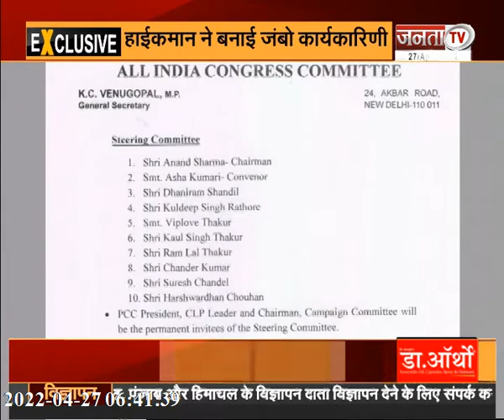Himachal Congress हाईकमान ने बनाई जंबो कार्यकारिणी, पद देकर सबको खुश करने का प्रयास ?